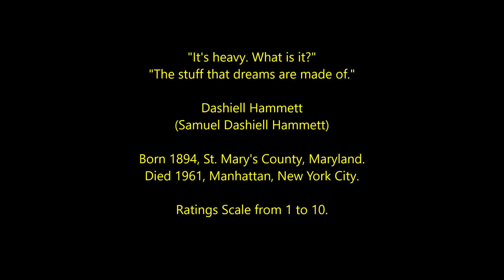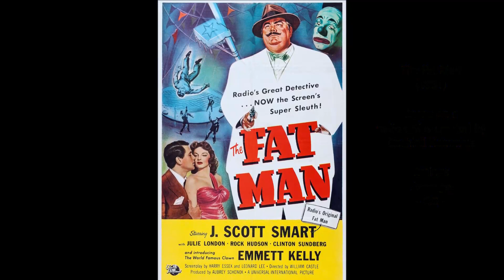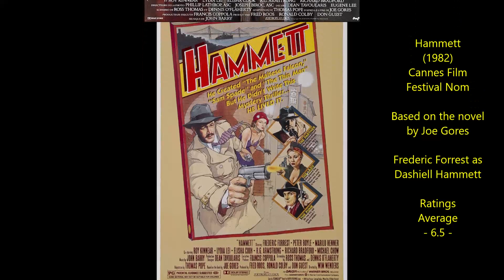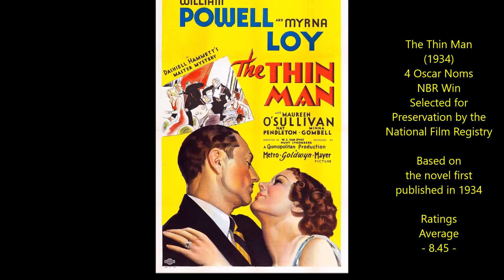Dashiell Hammett - Top 22 Highest Rated Movies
Countdown to the top rated Theatrical Films, TV Movies and TV Series based on - or inspired by - the works of Dashiell Hammett. 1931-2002.
American Author
Ratings Average sources include IMDB, Rotten Tomatoes, Radio Times, FilmAffinity, Letterboxd, TMDB, Videohound, Halliwell, Maltin and occasionally my own score will be thrown into the mix too.

Moon Rock by Nathan Moore